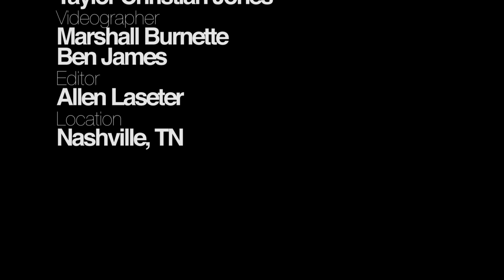Behind the Scenes with Dan Needham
Yamaha takes you behind the scenes with drummer Dan Needham for his All Access photo shoot.